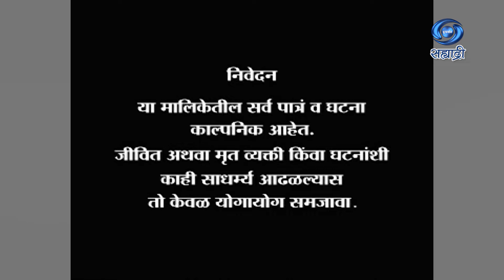Bheti Lagi Jeeva | Serial | भेटी लागी जीवा | Ep 38